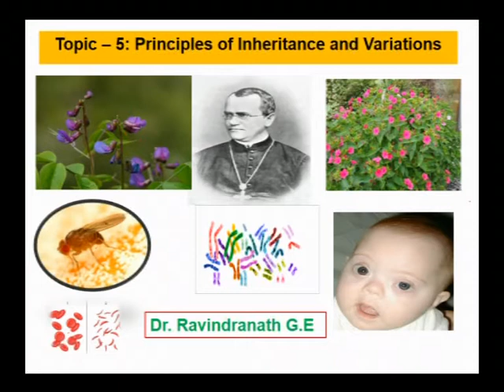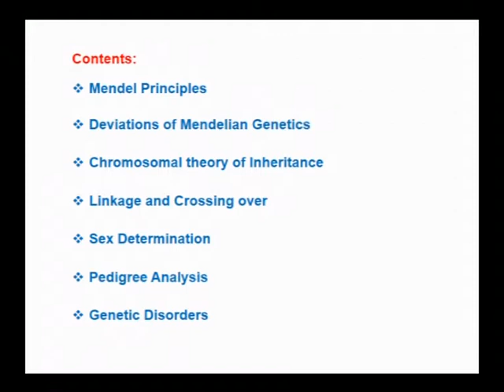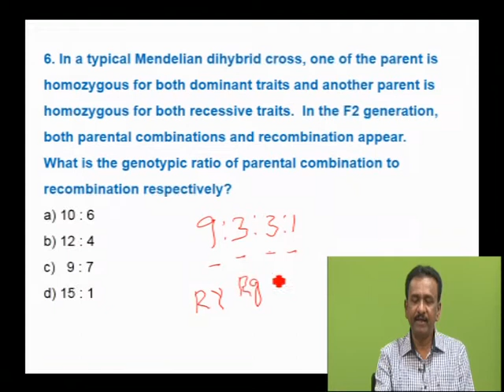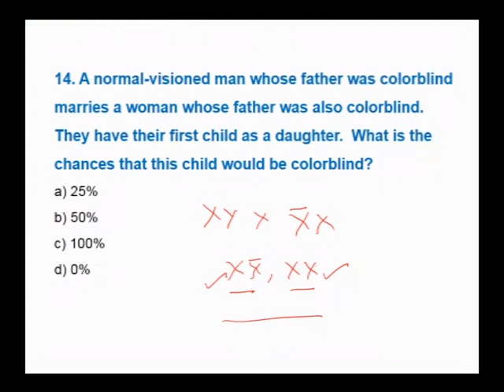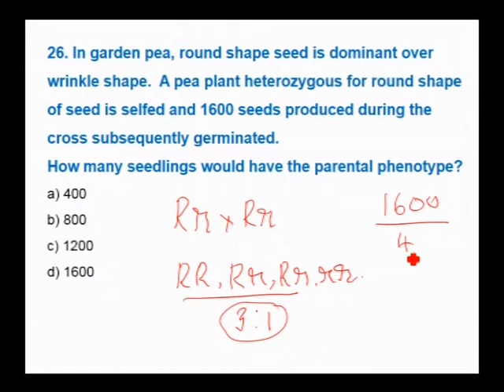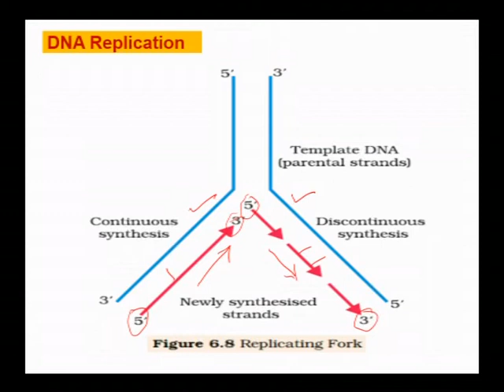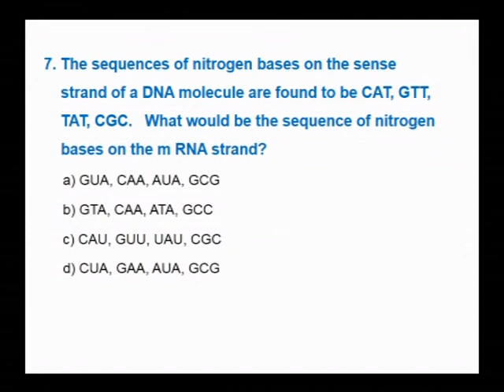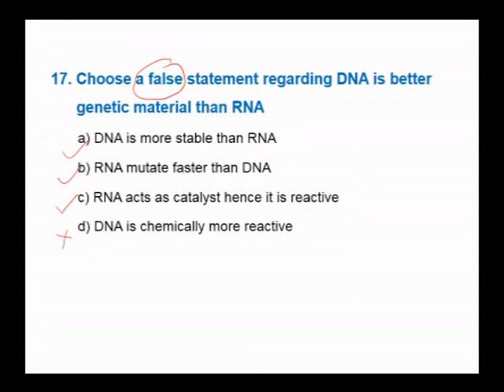Vikasana 2019 CET karnataka Examination Tutorial Biology Part 12 by Dr Ravindranath G E